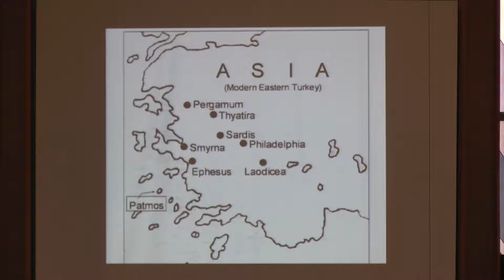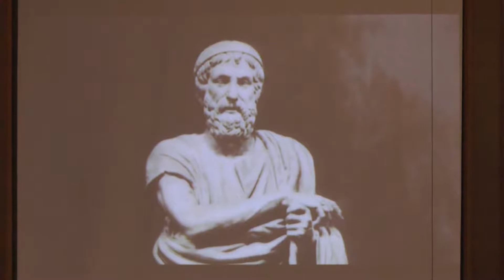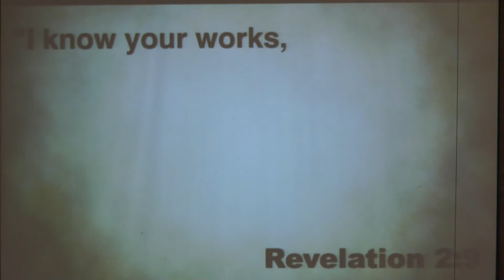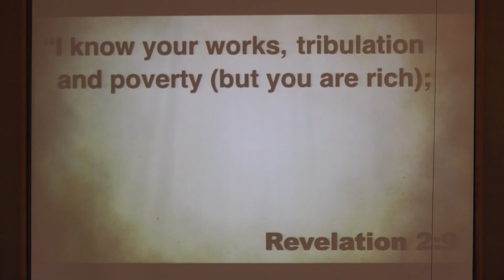Jesus's Message to Smyrna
Bible Study in Revelation.  The Seven Churches: